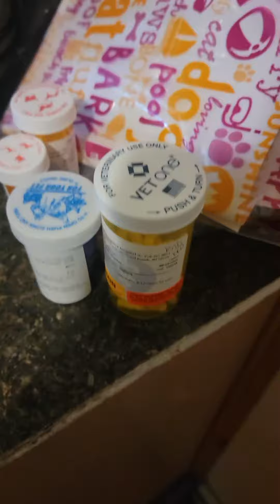Louis the great dane is drugged up after 3rd surgery in a week prayers